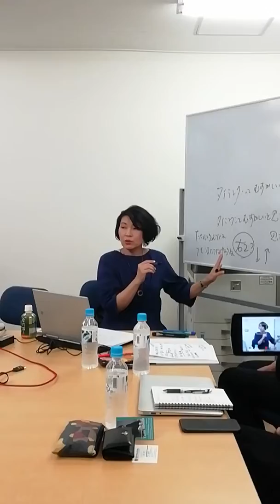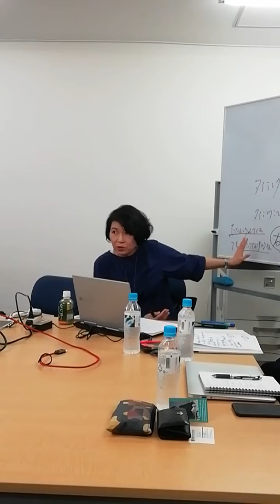本田ゆみ 指導者研修 2019/4/16①